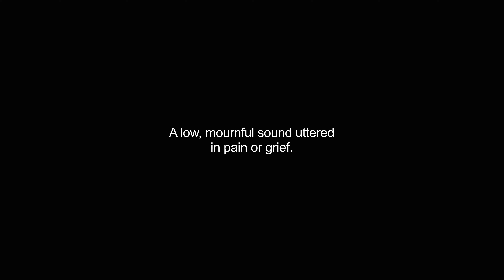groan video Dictionary meaning and pronunciation